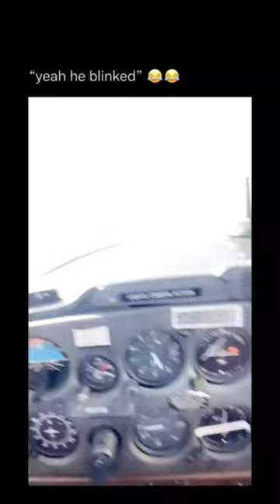yeah he did he blinked 🤣😂🤣